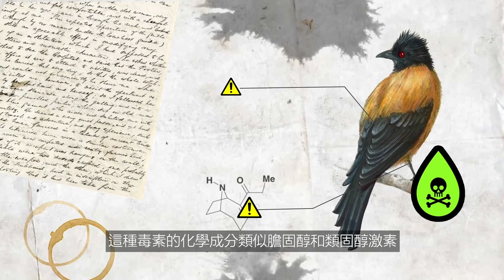世界上最危險的鳥類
鳥類大多給人小巧而無害的形象
但有部分的鳥類有著美麗的外表背後，
體內藏有非常致命的毒素
今天五件小事為你帶來：世界上最危險的鳥類

★五大排名：

5：林鵙鶲屬 0:22
4：南方大海燕 1:16
3：食猿雕 2:22
2：黑背鐘鵲 3:04
1：食火雞 4:08